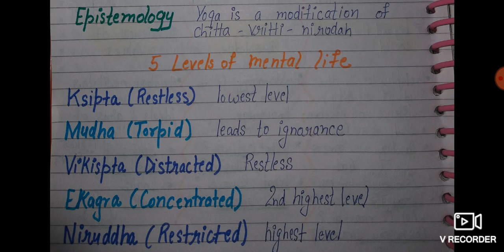Yoga Philosophy with important points